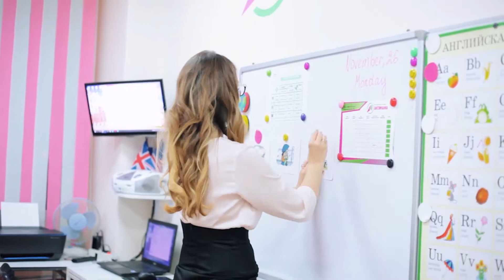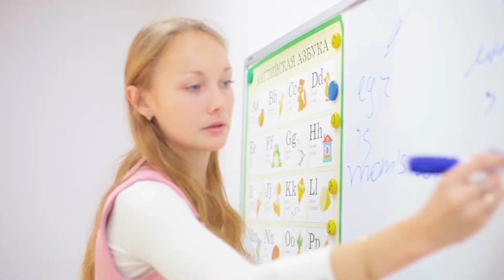Франшиза Англичанка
"Англичанка" - это федеральная сеть языковых клубов. Основное направление деятельности нашей компании - изучение английского языка детьми от 4 лет, школьниками и взрослыми с использованием самых интересных, современных и эффективных методик.
Качество, ответственность, порядочность и позитивный взгляд на жизнь являются нашими отличительными особенностями в этом прибыльном социально-ориентированном бизнесе. "Ребенок должен заниматься английским с удовольствием!" - это правило, которому мы стараемся следовать уже более 17 лет и только такой подход к обучению сделал успешной нашу компанию.